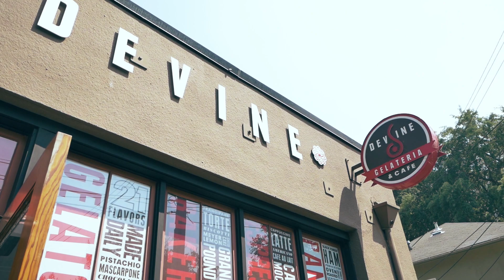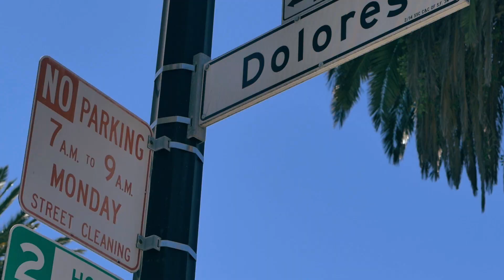San Francisco Travel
Trip to San Francisco - 2018

Equipment:
G85 + Kit Lens (12-60) + 42.5 1.7